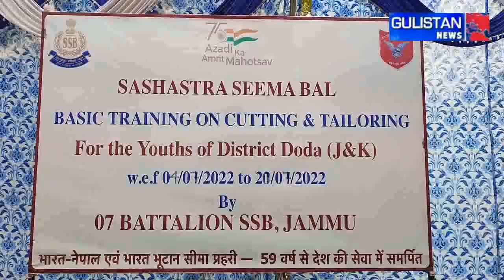07 BN SSB B-Company Khellani Organised Cutting and Tailoring Course at Khellani,Batyas,Gandoh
07 BN SSB B-Company Khellani Organised Cutting and Tailoring Course at Khellani,Batyas,Gandoh